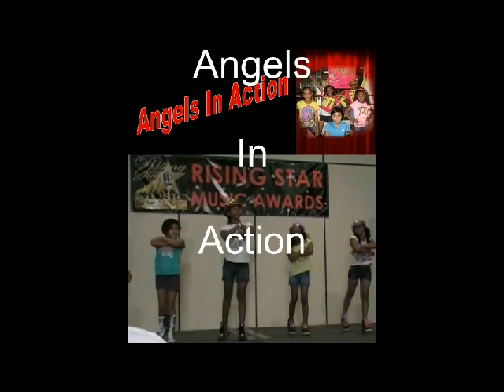Angles In Action at the 2013 Rising Star Music Awards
A dance team of young girls in the Pre-Teen Category.
Held at the Sheraton Gateway Hotel on July 20th, 2013.

RISING STAR MUSIC AWARDS JULY 20, 2013 AT THE SHERATON HOTEL GATEWAY. THE PRE-TEENS DELIVERED A STELLAR PERFORMANCE THERE WERE 20 ACT'S. IF YOU WOULD LIKE TO BE IN THE 6TH ANNUAL RISING STAR MUSIC AWARDS FOR 2014 AUDITIONS ARE IN JANUARY AND FEBRUARY 2014 .